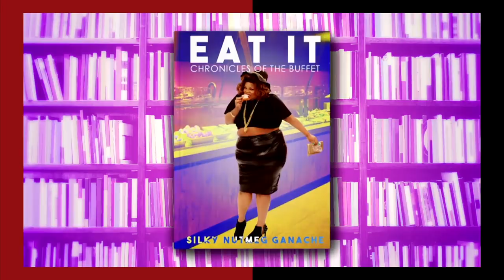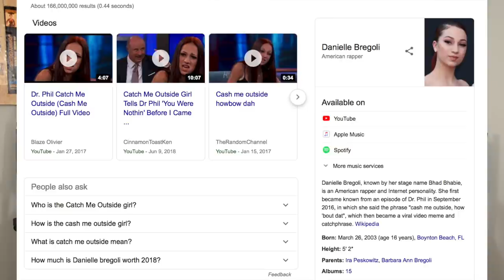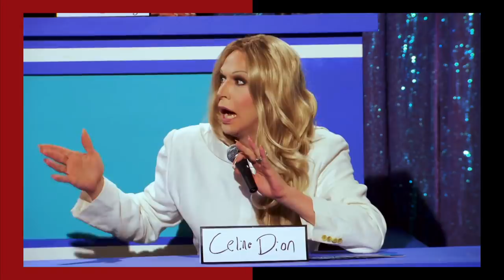RuPaul’s Drag Race Season 11 Ep 8 Snatch Game (at Sea) | MovieBitches RuView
Cheers! We’re RuView-ing RuPaul’s Drag Race Season 11! Join us every Thursday as we spill the tea in our reviews of a fabulous new season of queens! This week the queens create and promote their own self-help book in the mini challenge, and then it's SNATCH GAME (at sea) which leads to one of the best lip-sync for your lives in a very long time!

-Joan Crawford

-Bette Davis